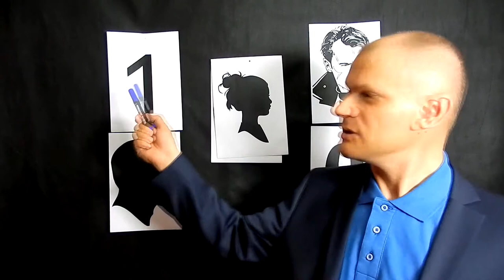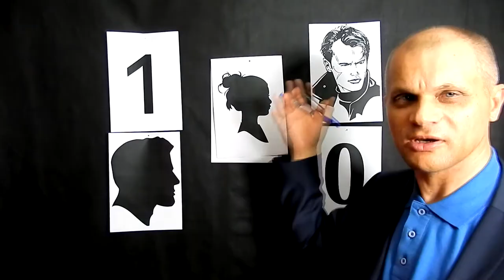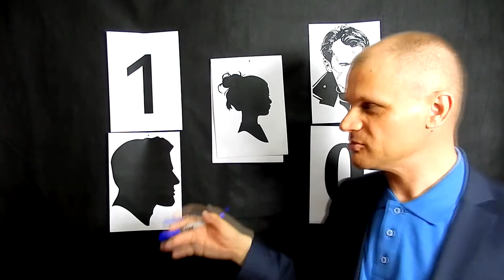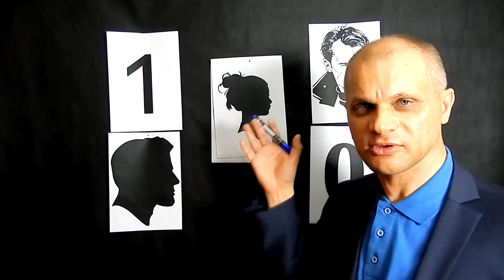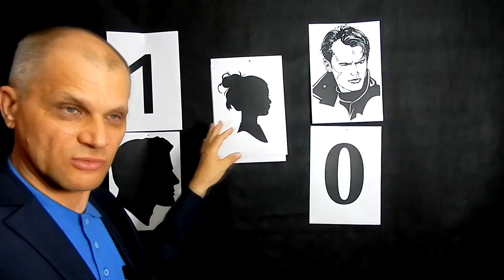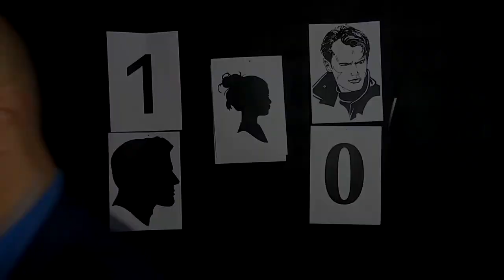Как девушке понравиться парню по настоящему. #990#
РЕЗЮМЕ:
В этом видео вы узнаете мой ответ на актуальный вопрос всех времён и народов о том как девушке понравиться парню по настоящему. Уверен что с момента просмотра моего выступления вы будете лучше представлять себе какие девушки нравятся успешным парням. И как обратить на себя внимание и более того стать для него единственной и неповторимой ‼️☞Регистрация на мои вебинары